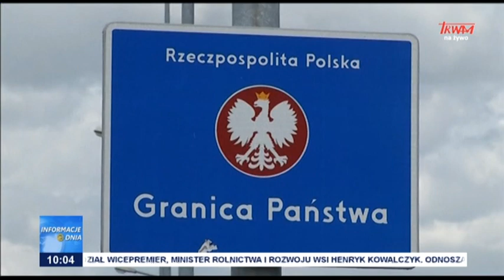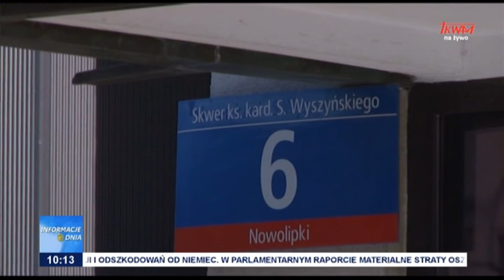Informacje Dnia 11.10.2022 [10.00]